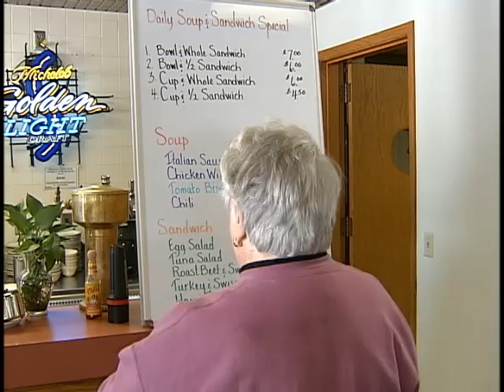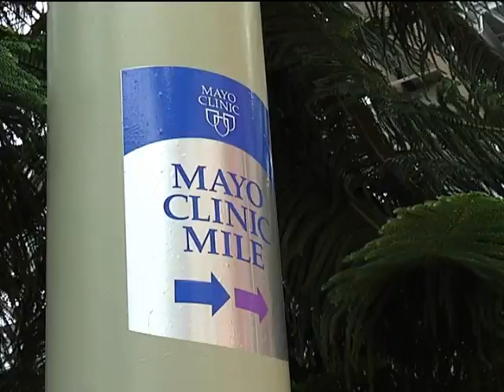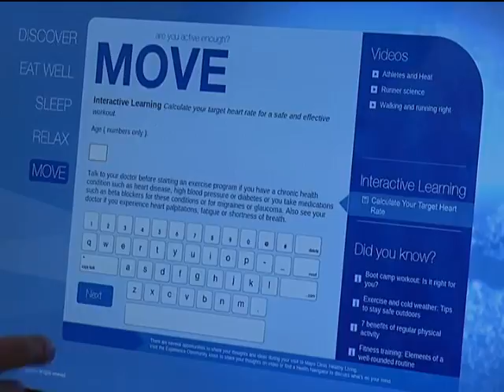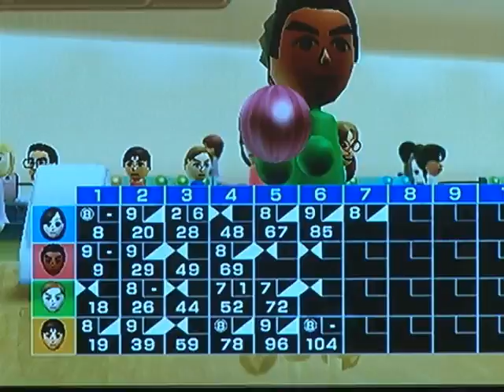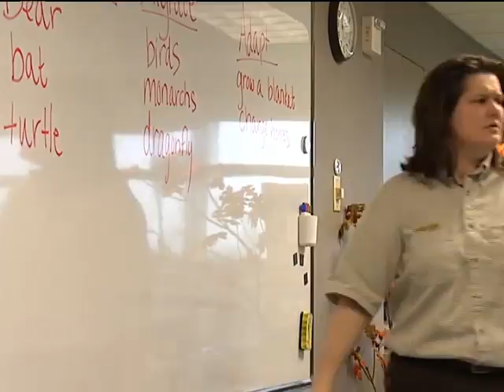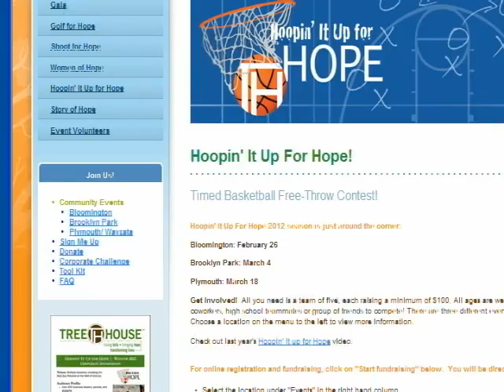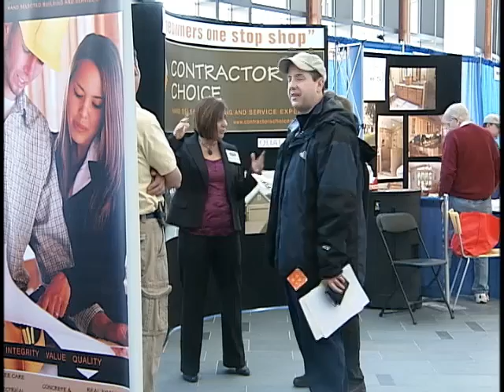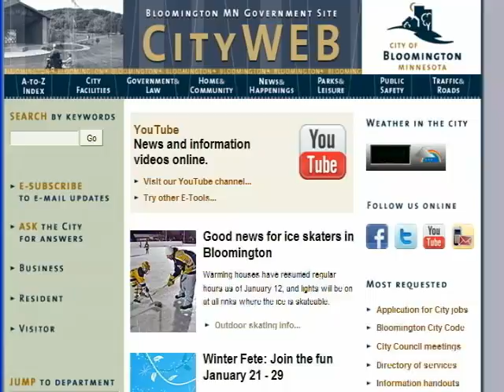Bloomington Today: January 18, 2012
On this week's episode of Bloomington Today we'll find out what Dwan golf course is doing to prepare for the 2012 golf season, we'll also take a look at a group of seniors bowling their way to more healthy lives. All that and more on this week's episode of Bloomington Today.